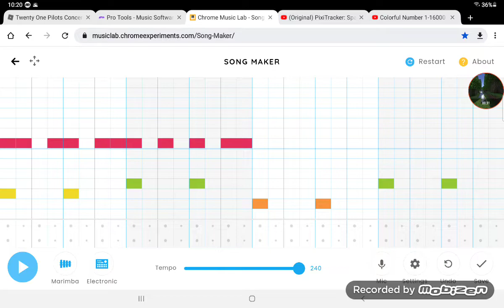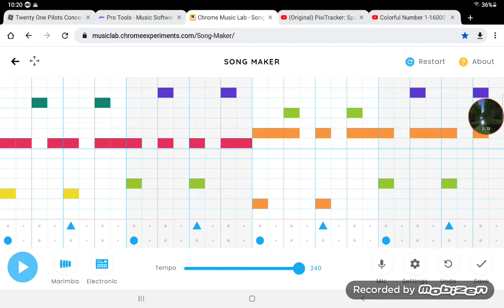How to make chrome music lab sparta remix